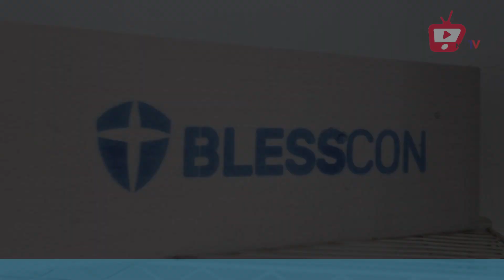SPESIFIKASI BATA RINGAN BLESSCON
Kami juga menyediakan Material Building Modern :
- Bata Ringan
- Panel Lantai
- Panel Sandwich
- Semen Mortar
- Tandon Air
- Gypsum
- Baja Ringan / Hollow
- dll.

Jl. Kunir Ruko Rado Blok : RA No. 10